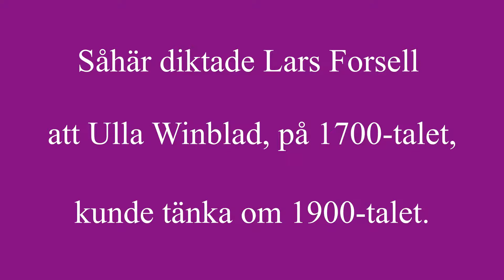Leif Helde sjunger: Ulla Winblad vid Fiskartorpet.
Text Lars Forsell. Musik Pierre Ström.